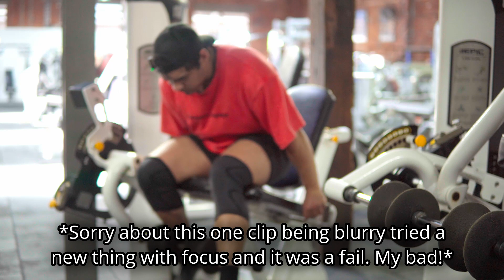Gym Vlog (10/1/24) Day 28: Leg Day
Leg Day!

Went pretty darn well for a little quad dominant day until I pushed a tad too hard and had what felt like a tiny tear feeling in the back of my left hammy (problem leg), had to pump the brakes and just finish off the on the leg extension. Luckily it was at the end and from what it felt like I stop as it was starting so should be good by the next time I train legs hopefully. Woops!

Enjoy! ...might have tried to Squeeze a little too much Juice out on Seated Hammy Curls, my bad!